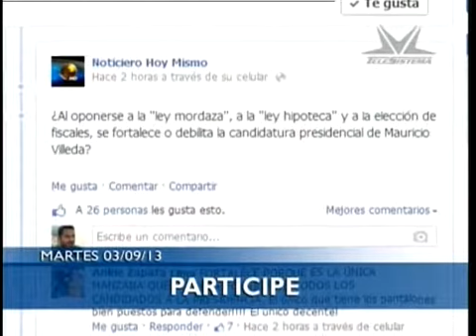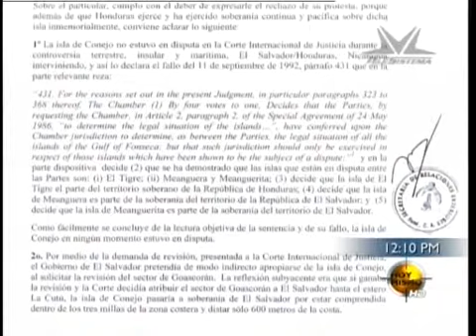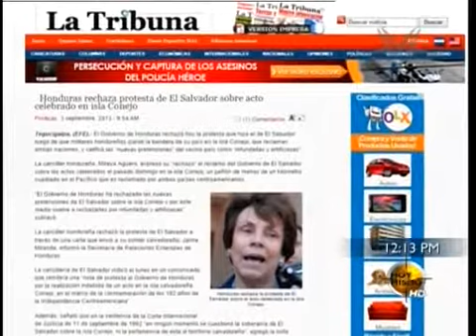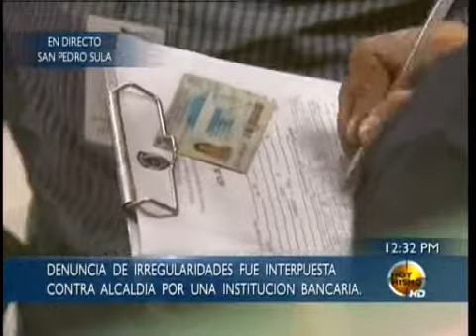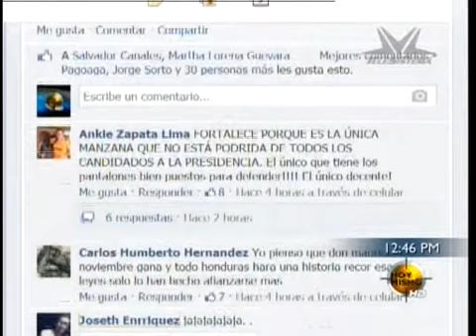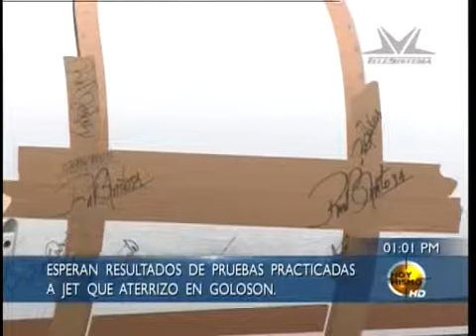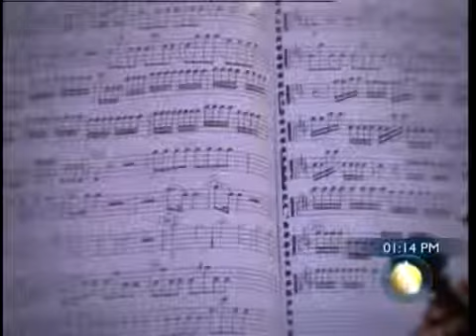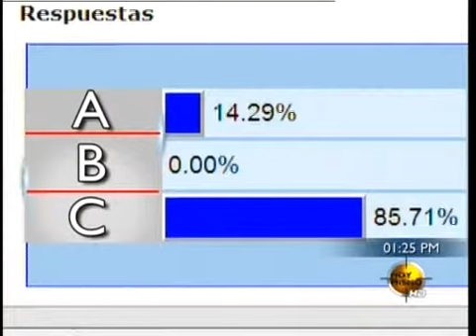TVC Hoy Mismo al Día - 03 Septiembe 2013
Televicentro TVC tvcplay TelevicnetroHN Toda la información del ámbito nacional e internacional presentado por Evangelina Barquero y el equipo de reporteros de Hoy Mismo al Día.